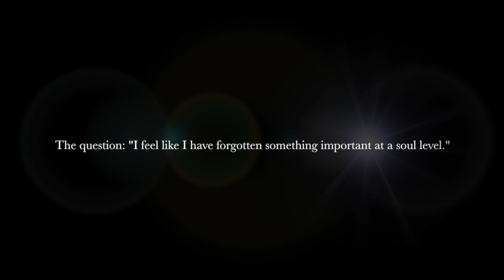Impossible reading sample.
We all run into questions that seem beyond answering. Deep profound questions that pull at us no matter what we do to try and resolve them. Come with me into the great mysterious dream where the answers to all of life’s most profound answers live.